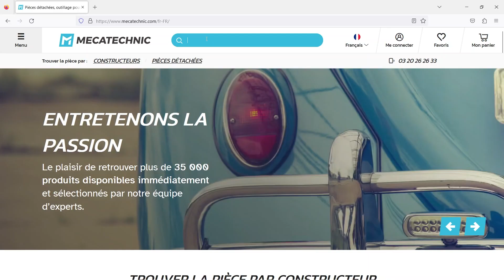Étriers de frein reconditionnés MECATECHNIC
Dans cette vidéo, découvrez le fonctionnement de la consigne sur les étriers de frein reconditionnés.
Les étriers sont disponibles pour Mazda, Mercedes, Citroën, Renault, Alpine, Porsche, Peugeot, et bien d'autres ➡️

Les étriers sont remis à neuf dans le respect de l'origine par notre partenaire certifié ISO 90001, du démontage, au nettoyage, en passant par le remplacement des composants.

Les étapes pour la consigne :
- Commandez votre étrier reconditionné
- Recevez votre étrier
- Mettez votre ancien étrier dans le carton et collez l'étiquette de renvoi
- Après vérifications, recevez en retour le montant de votre consigne

🤙 Vous avez aimé ? N'hésitez pas à liker la vidéo et à la partager !